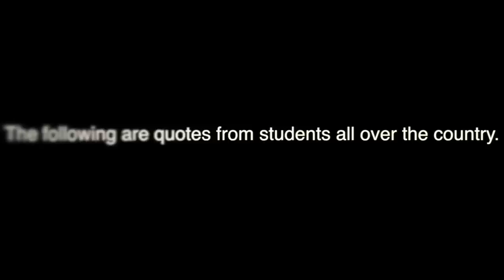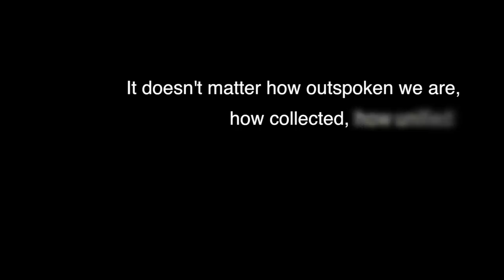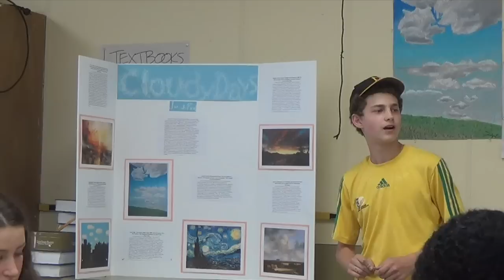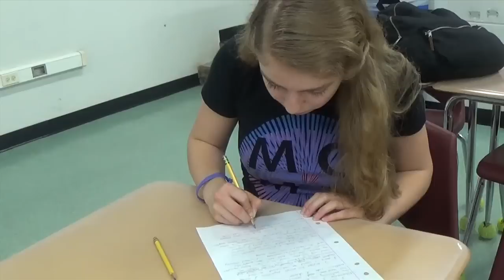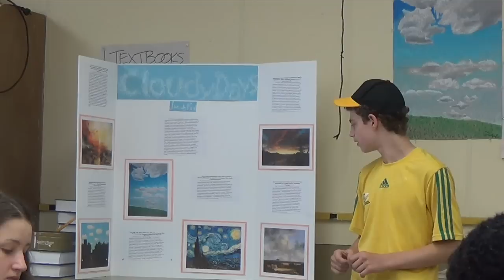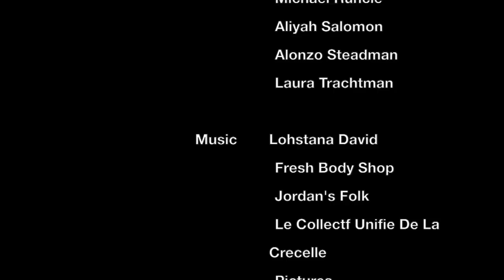Just a Student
A documentary on the public school system in America from the perspective of various students and teachers.

Directed and Produced by Iliana Mirabal

      Fresh Body Shop
      Jordan's Folk
      Le Collectf Unifie De La Crecelle
      Pictures
      Matti Paalanen